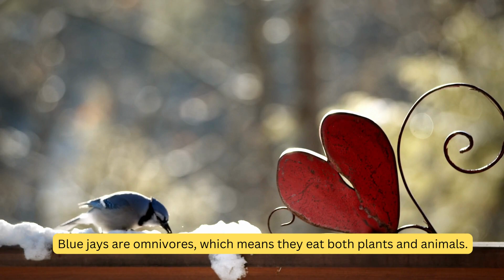WHAT NOISE DOES A BLUE JAY MAKE - Blue Jay Sound and Voice | maktub_ytv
Blue jays have a complex system of vocalizations that they use to communicate with each other. These vocalizations can be used to convey a wide range of information, such as the location of food, the presence of danger, or the status of a territory.
During the breeding season, male blue jays will often make loud, raucous calls to attract mates. These calls are often accompanied by other displays, such as bobbing their heads and raising their crests.
Blue jays are very territorial birds, and they will often make loud calls to warn other blue jays to stay away from their territory. These calls can also be used to intimidate other animals, such as squirrels and raccoons.

wahtnoisedoesabluejaymake-bluejaysoundand voice
whatnoisedoensabluejaymake-bluejaysoundandvoice
whatnoisedoesabluejayamke-blue jaysoundandvoice
whatnoisedoesabluejaymake-bluejaysoudnand voice
whatnoisedoesabluejaymake-bluejaysoundadnvoice
ahtnoisedoensabluejayamke-bluejaysoudnadnvoice